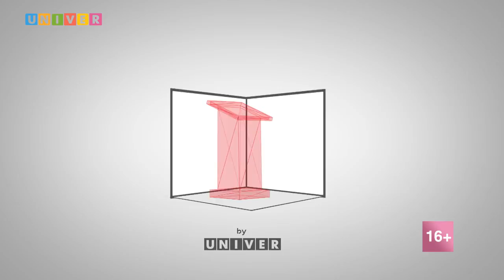Дмитрий Маликов в TV ShowRoom Казанского федерального университета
В телевизионном шоу-руме Высшей школы журналистики и медиакоммуникаций Казанского федерального прошла пресс-конференция народного артиста РФ Дмитрия Маликова